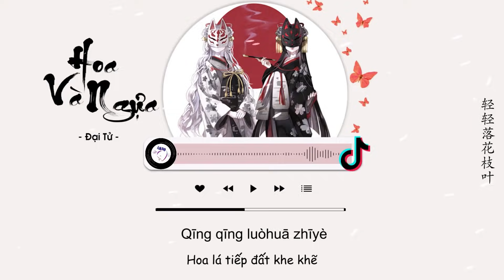[Vietsub] Hoa Và Ngựa - Đại Tử | 花与马 - 大籽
Hoa Và Ngựa - Đại Tử
Lyricist：Chu Bân Ngữ  朱斌语
Composer：Chu Bân Ngữ 朱斌语
Arranger : Fsy Tiểu Nặc Fsy小诺（于航）
Trans: JuLy, CKey

Lyrics:
Cóng yuànwài fēi lái zhǐ húdié
qīng qīng luòhuā zhīyè
zhuō shàng shū fān kāi de zhāngjié
zhènghǎo yǒu nǐ nà yè
gùshì bù suàn duàncháng yù liè
kěyǐ dàng zuò xiūxián xiāoqiǎn
qìhé měi yīgè jìjié
hūrán jiān biànhuànle shìjiè
nǐ chūxiàn wǒ yǎnqián
nà zhāng wéixiào wánměi de liǎn
xiàng dìnggé de huàmiàn
màn man kàojìn bùzhī bù jué
hǎoxiàng tíngliúle hěnduō nián
zhòurán jiān gùshì yòu fān piān
nǐ kàn nà kàn nà shuǐzhōng huā
liú a liú a xiàng tiānyá
wúfǎ zài tíng xià
kàn yīduàn wǎnxiá
qiě zhǐ néng sìhǎi wéi jiā
shuí qiān nà qiān nà shǒuzhōng mǎ
zǒu a zǒu a zǒu tiānyá
liú yīshēn shāng ba
huàn bù huí fēngyǎ
qiě zài yě huí bùliǎo jiā

» Artwork by:
おゆめ